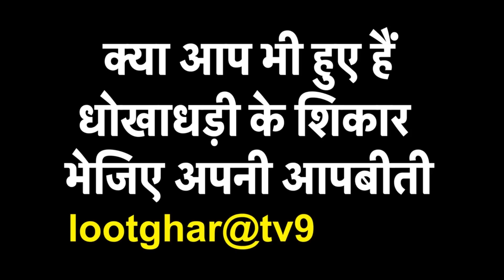Hindon Airbase से Rafale ने भरी उड़ान | Indian Airforce Day 2020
Hindon Airbase से Rafale ने भरी उड़ान,  Pakistan और China में डर का माहौल | Indian Airforce Day 2020